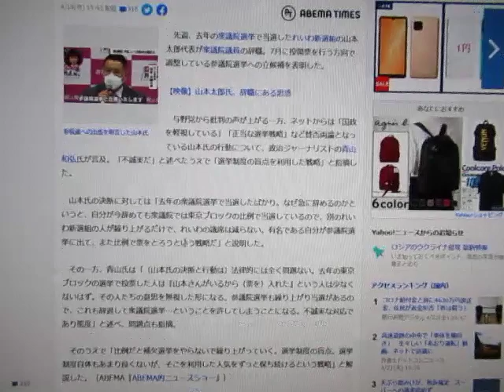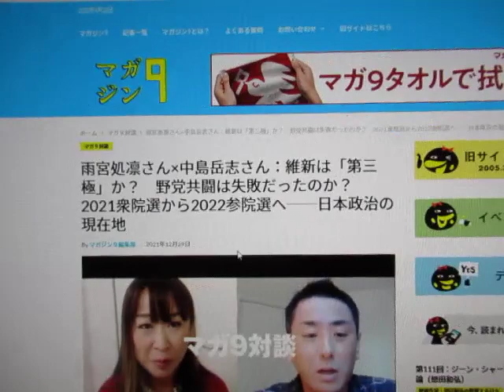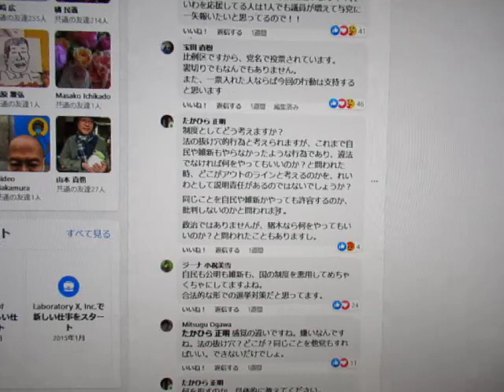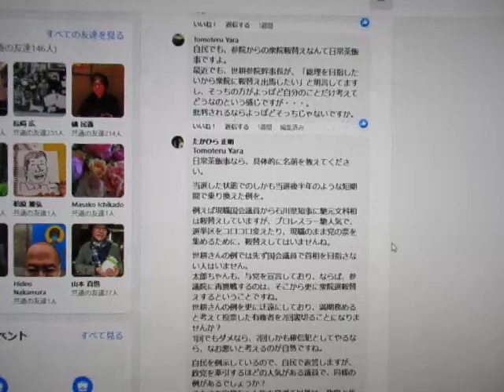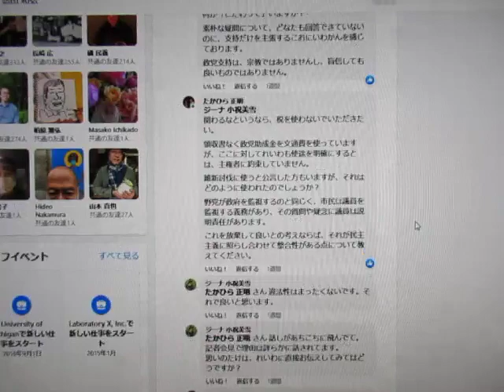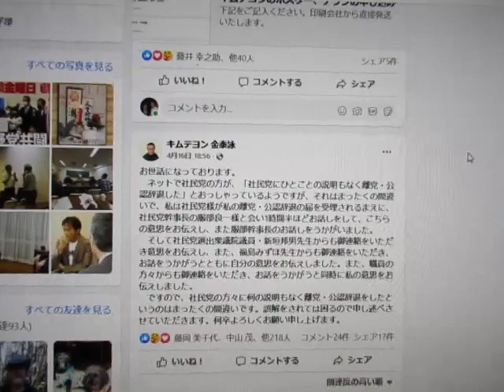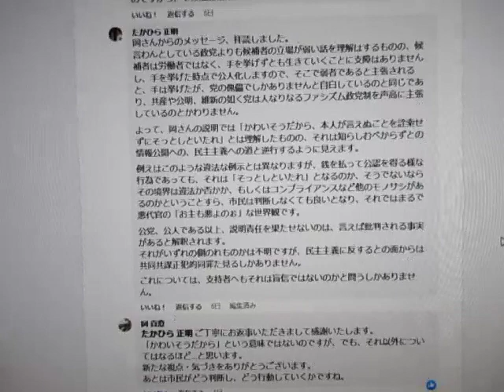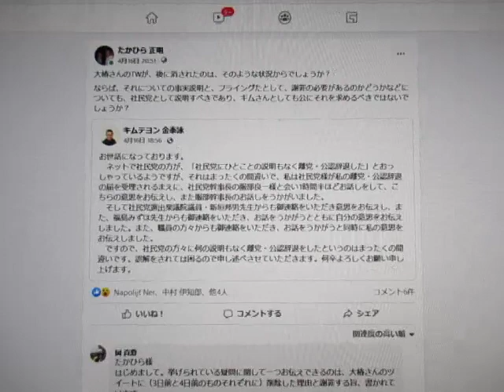山本太郎衆議員辞職と、金泰泳参議員候補の社民→れいわ移籍について 民主主義を後退させる、選挙をおもちゃにする行為！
4月15日14時から辞職会見、19日正式に衆議員辞職した山本太郎氏について、
参議院選挙候補として社民党から出馬発表されながら、辞退して、れいわ候補として発表された金泰泳氏について話しました。

れいわが在日外国人のために何をし、汗を流してきた社民と比べてどうなのかについても、社民からでると人々を騙して、月刊社民に御大層なコラムを書き、社会新報に掲載をさせて、2月の党大会で挨拶させてもらったキムさんと、太郎ちゃんは説明すべきです。

参考：
①山本太郎、大衆の不満を力に　れいわ新選組とポピュリズム　時事通信
菊池正史

②れいわ・山本太郎氏が辞職「不誠実。選挙制度の盲点を利用した“人気を保ち続ける”という戦略」専門家が指摘　abemaTV
4/18(月) 13:42配信

③雨宮処凛さん×中島岳志さん：維新は「第三極」か？　野党共闘は失敗だったのか？　2021衆院選から2022参院選へ──日本政治の現在地
Byマガジン９編集部　2021年12月29日
「維新支持」と「れいわ支持」の共通項

ここでも維新支持者とれいわ支持者の親和性が述べられている。

先鋭化するれいわ支持者と自称ジャーナリストによる有田芳生への攻撃がひどすぎる

⑧■大石議員「トランスをヘイトする女性は経済的事情で心に余裕がない」 ハテナブログ
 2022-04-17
れいわ新選組政策審議会長大石晃子議員と予定候補者依田花蓮(よだかれん)氏の対談動画
11:32〜